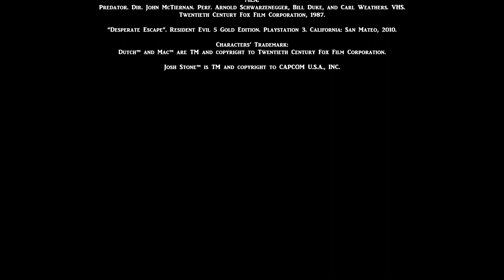Resident Evil 5 Gold Edition VS Predator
All characters and scenes are TM and copyright to their respectful owner. Any actual names or likenesses of the characters and tunes are used for an educational purpose. There is no profit being made for this video. Please support them by buying their products.

 MLA:
“Desperate Escape”. Resident Evil 5 Gold Edition. Playstation 3. California: San Mateo, 2010.

Predator. Dir. John McTiernan. Perf. Arnold Schwarzenegger, Bill Duke, and Carl Weathers. VHS. Twentieth Century Fox Film Corporation, 1987.

Briefing:
 Comparing Video Game with Movie...